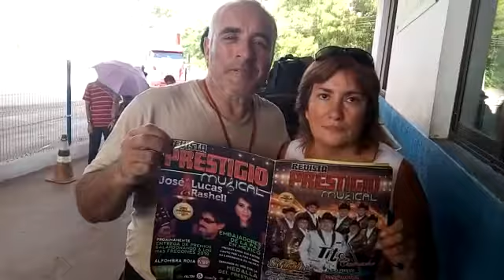Argentinos Amigos de Ana Sánchez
Frontera entre Bolivia y Brasil